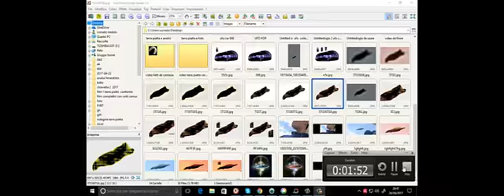Ufo - IL PROFILO DEL LUPO foto di Michela b